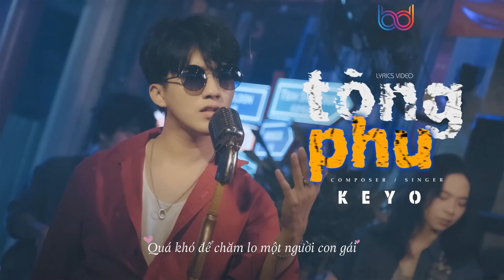Tòng Phu - Keyo | quá khó để chăm lo một người con gái ấm no đến khi cuối đời…. (Lyrics Video)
Composer: Keyo
Artist: Keyo
Arranger: Le Nham
Recording: The Losers Entertainment
Mix/Master: Dio
Cameraman: Truong Minh Nhut, Nguyen Anh Tuan
Editor: Truong Minh Nhut, Keyo
Photo: Kim Timothy, Nguyen Thieu Tri
Lightning: Duy Luat, Chau Kim Lai
Makeup: Vuong Thao Nguyen, Nguyen Dy
Music Band: An Nguyen, Lan Vi, Phan Hy, Nguyen Khanh
Poster Design: Tuyen Phi
Supporter: Phan Cong Hau (BD Media), Thanh Duong, Duong Minh Tho, Phan Nhat Minh, Huu Tri, Bui Phuc Vinh, Truong Gia Thinh, Hau Vu, Vo Huy Hoang, Pham Chi Linh, Nguyen Minh Nhat, Truc Thai, Tri Nguyen, Lam Gia Han
[Lyric]
Chính em vì em
Đã cho anh biết yêu và thương
Mà tại sao trớ trêu
Em là gió
Lướt qua nhanh để anh
Đọng lại hơi sương
Hoa mỹ trong câu ca này
Để một ngày nào kia
Con tim em lắng nghe
Nhìn thấy em lao đao
Dũng khí nào
Để anh dang cánh tay ôm lấy vào
Quá khó để chăm lo một người con gái
Ấm no hạnh phúc đến khi cuối đời
Bởi nghèo
Quả nhiên là ai cũng thế thôi
Chẳng ai chọn cách nắm tay một người
Mà quên đi
Hoàn cảnh trước mắt lầm than
Vì quá ngu si
Hay vì em đã yêu vội vàng
Vì cả tương lai
Nên là em trả nợ cưu mang
Một nụ hồng thơ ngây
Đôi vai phải chịu nhiều gánh vác
Giờ mang thêm đau thương
Vì bởi kẻ phũ phàng
Người muốn kêu ai
Trong màn đêm tối tăm đọa đày
Người muốn tìm gì
Ở dưới đáy ly rượu cay
Đêm đêm khóc than mình em
Cơm bưng nước rót cho chồng
Làm sao anh quên đi và thôi ngóng trông
Em buông đi hết trong lòng
Em là gió
Dũng khí nào
Bởi nghèo
Mà quên đi
Vì bởi kẻ dối gian

© Bản quyền thuộc về Keyo Official